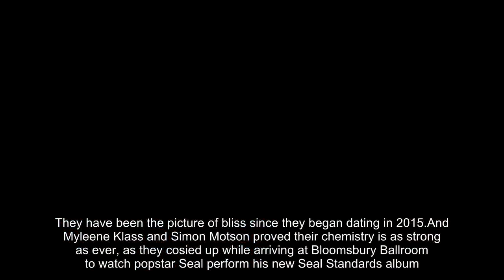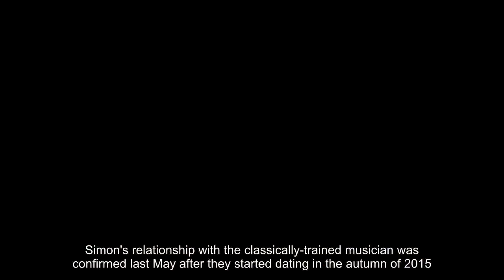Myleene Klass and boyfriend Simon Motson watch Seal gig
They have been the picture of bliss since they began dating in 2015.And Myleene Klass and Simon Motson proved their chemistry is as strong as ever, as they cosied up while arriving at Bloomsbury Ballroom to watch popstar Seal perform his new Seal Standards album.The former Hear'Say singer, 39, flashed her cleavage in a plunging leopard-print maxidress as she strolled hand in hand with the PR guru to the private concert.The brunette beauty certainly turned heads in her showstopping gown, which featured a keyhole neckline and racy thigh-splits.Boasting a deep glowing tan, the radio host added height to her lithe frame with a pair of vertiginous black peep-toe heels.Sweeping her dark hair back into a simple topknot, the mother-of-two framed her eyes with lashings of mascara and plumped her pout with berry lipgloss.Meanwhile Simon cut a dapper figure in a denim shirt and black skinny jeans, which he teamed with a smart navy coat and tan brogues.Simon's relationship with the classically-trained musician was confirmed last May after they started dating in the autumn of 2015.Myleene previously told the Daily Mirror of their romance: 'He is so hot. It’s lovely. I’m enjoying myself.'It was previously reported Myleene made Simon wait nearly six months before agreeing to be seen with him in public, while he finalised a divorce from his ex-wife.Her new found love comes after her failed marriage with bodyguard Graham Quinn, 41, who is the father to Hero, five, and Ava, nine.Graham walked out on her 34th birthday in April 2012 putting an end to their love, with their divorce finalised in 2013.After their shock split, Myleene vowed to never speak to her ex-husband again.Discussing her devastation, she admitted to Woman magazine: 'I thought I'd never smile or trust anyone ever again'.'I felt so betrayed and so crushed. But I couldn't wallow in it. I said to my mum and dad, "I'm broken, but I will not sink."'Myleene has been working at Smooth Radio since 2014 and presents a Saturday show between 10am and 2pm.She embarked on a career in presenting in 2005, after finding fame as a member of Hear'Say and as a solo artist.She came second in the 2006 series of I'm a Celebrity... Get Me Out Of Here! and won a legion of male fans when she showered in a bikini.